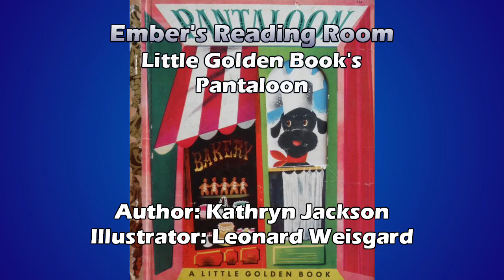Ember's Reading Room: Little Golden Book's Pantaloon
Hello & welcome to Ember's Reading Room. Where I revisit childhood classics & include some commentary from an adult perspective. Our premier episode is a reading of the Little Golden Book: Pantaloon, which seems to be a rare book. The kindle version features a different artist & the original seems to be out of print. Hope you enjoy.

Book - Pantaloon (Little Golden Book #114)
Author: Kathryn Jackson
Illustrator: Leonard Weisgard

Ebates: Cash back for shopping. $10 Welcome bonus when you sign up & make a qualifing purchase